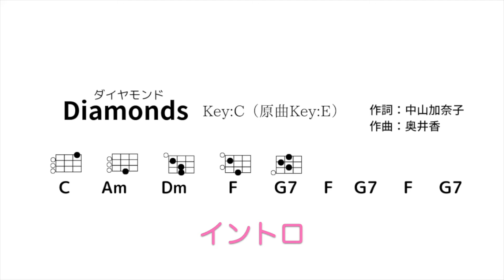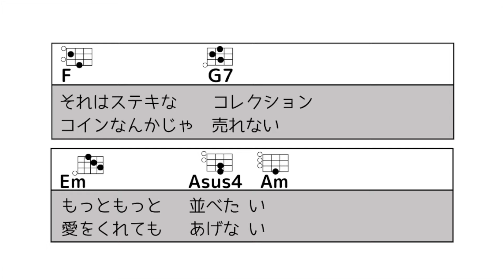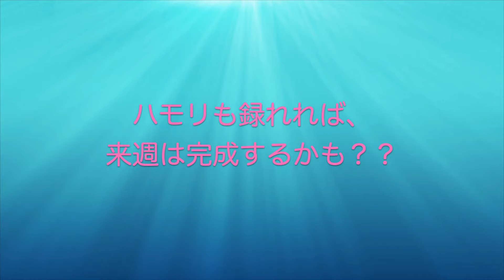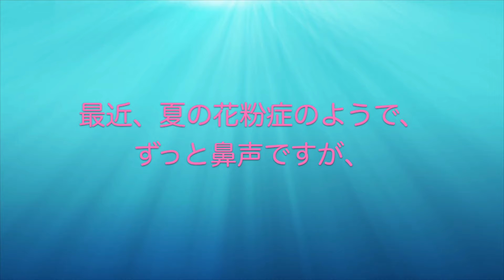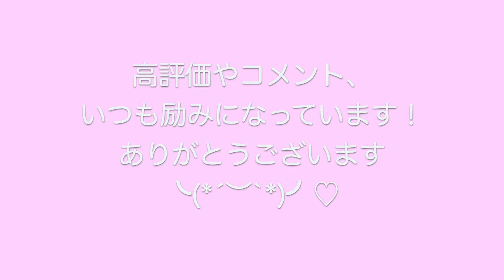2024年9月12日♪カンタン弾き語りウクレレ♪〜簡単コード楽譜つき〜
これまでの抜粋のご紹介…♪

★番外編③★…ストラップとピックアップのこと♪…coming soon!

プロで活躍中の音高時代の同級生の伴奏＆アレンジetc.でUPしている、
別チャンネルの、別バージョン♪

どちらのチャンネルも、
と〜〜〜ってもうれしいです＾＾

【アナと雪の女王】より、『Let it go~ありのままで~』

『シャンゼリゼ』

★ウクレレ＆歌のみのシンプルバージョン

UkuRAYチャンネルは、できるだけ毎週・木曜の夜に、up予定です。
そうすると、1週間、練習頑張れるかな・とも思ってます^^
毎日ちょっとずつでもウクレレに触れて、大切な可愛いウクレレと一緒に成長していくつもりで楽しみたいと思います♪

一緒に練習してくれたり、アドバイスいただけたら嬉しいです！！

他チャンネルはこちら♪

●後藤あやこアメブロ・プロフィールページ